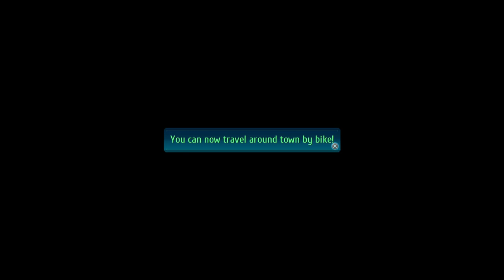The Legend of Heroes: Trails of Cold Steel IV (PS4 PRO) - Longplay part 36